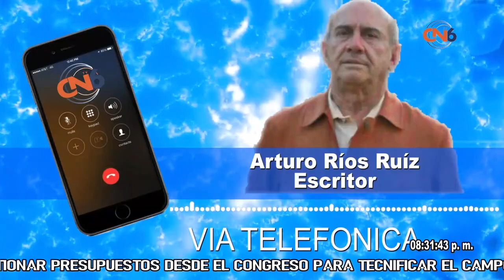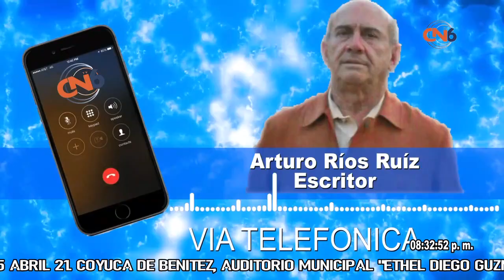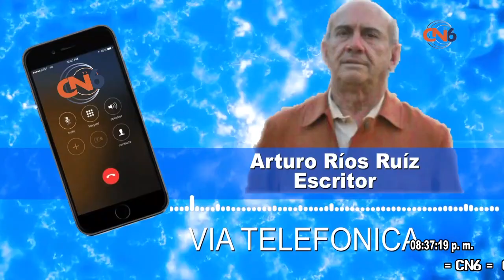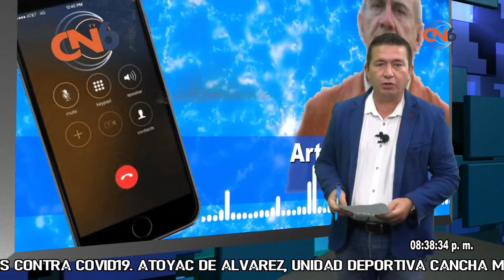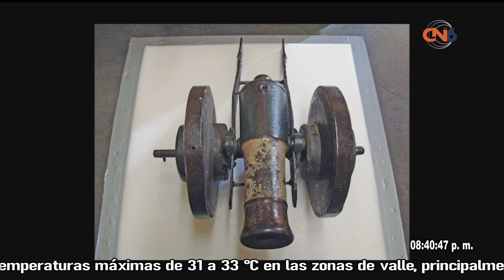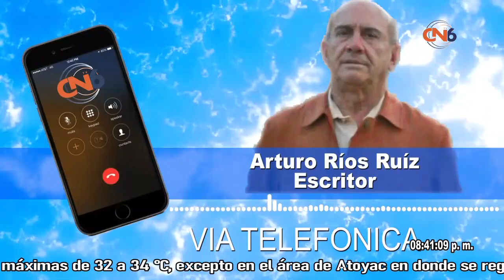El escritor Arturo Ríos Ruíz, destaca el talento nato de Hermenegildo Galeana en el campo de batalla